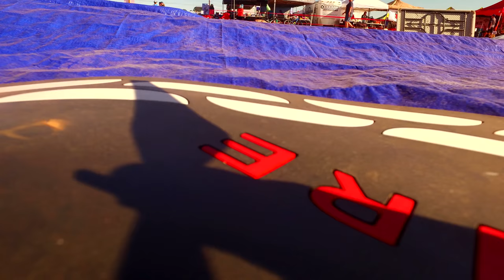16a NICA Utah State Championships 2015 - Saint George, Utah 3:52 pm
PLEASE READ THE ENTIRE REMARKS SECTION FOR HOW TO BEST WATCH THE VIDEOS AND FOR THE BEST WAY TO FIND YOUR RIDER!

The best way to figure out if you are on the course is to look at the time the video was shot. With several different groups on the course at the same time sometimes I will not have any idea if I am filming JV or Varsity.  I shot 130 GB of drone video on race day... Uploading takes a while.

"Experience the fun and thrill of sweet desert riding. The course starts on a dirt road, providing racers ¾ mile to spread the field before turning into a small wash section. Followed by a dirt road connecting into to Rampage Wash, where the real fun happens with slick rock technical sections. Rampage does offer places to “go around” several technical sections for beginners. The climb then continues up a road, providing more  passing opportunities. The downhill single track offers a perfect combination of speed sections with technical sections. While we start on the classic I-cup race descent, we do not follow it the whole way down. Instead, we cross the road about halfway down and follow a more gradually descending single track to the left. The course heads back toward the finish area on single track."

I have about $10K worth of gear involved with doing this (more with the massive storage drives *60TB* and computers) and my son is on the PG team... I know how fun it is as a parent to see the actual course and race.  From the pit zone or the starting line you are so limited as to what you can see so... I have been trying to fly as much of the races as I can... I love doing it so... there is that but it does take time and there is some real expense involved.

My real job where I earn my living (and the reason I can justify the equipment) is selling Real Estate in Utah County and the south end of the Salt Lake Valley. I have been doing this for 21 years and have been a broker since 1997. I am also the chair of the Pleasant Grove Planning Commission (and I am very excited about getting a new trail.)  My partner and I have sold over 2000 properties in our careers. We are very experienced. Help us out... If you or someone you know could use some help with Real Estate help us out and give us a quick call.

The drone cuts video into 4.2 gig max size chunks so while the drone can film for about 15 minutes it cuts the video taken during one flight into smaller pieces. I'll indicate that a video is the second part of a particular flight by labeling the upload with the "a".  So... for example the first part of the first video is 1 and the second part of the same flight would be 1a.

Also, these videos are 4K. The default for your computer is often set to show video from YouTube at 720p or less. If you look down in the corner of the video you can click on the gear symbol and crank the resolution way way up to 4k where you can actually see some amazing detail.

Coaches, let me know if there is a clip you would like sent to you for a promotional video. We can figure that out...

Drone's are a blast to fly and use... but here is the deal. The more people who have them and want to use them the more risk there is of an accident occurring.  At the championship I only flew my Inspire1. The white drone with the black arms.

I have a Phantom 3 Professional as well as my back up. Someone else had a phantom there as well. It was zipping back and forth over the start and finish line. I hope you notice that I do NOT fly the drone over the heads of spectators and or riders (if I can help it with the riders, sometimes I may inadvertently cross a path.) I enter and exit the pit zone over areas where there are NOT crowds. And I have a marked Landing Zone set up on the edge of the pit zones for safety. I also have about 500 flights under my belt at this point.

I am very very pro-drone but these must be used responsibly if we are going to be able to continue to get this type of footage. I am going to see what I can do with NICA about creating a set of NICA rules or guidelines for drone use at these races (aside from the FAA rules) that will focus on safety while giving us an opportunity to get these great shots.

There has to be a balance. Next year prior to flying I would hope that each of us who are interested in using our drone's at NICA events contact NICA to check to see if there are new set safety standards or rules before we fly.